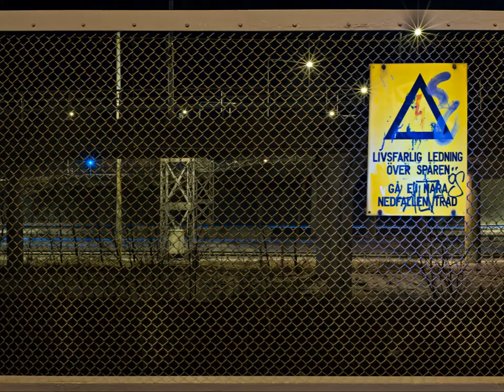Nightphoto Gothenburg 2007-2013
A slideshow halfway through my photo project,documenting my hometown at night.The ambient music is made by "spuntic"